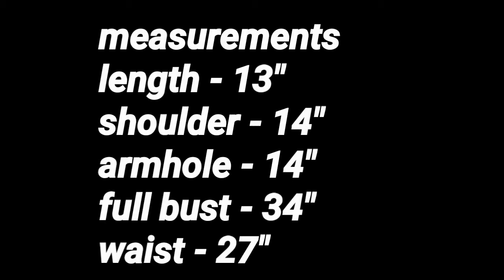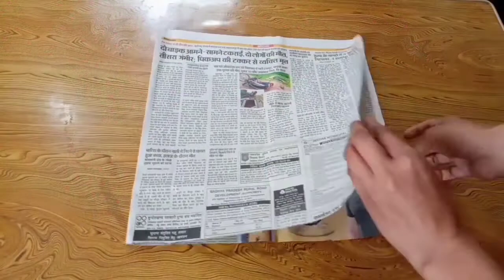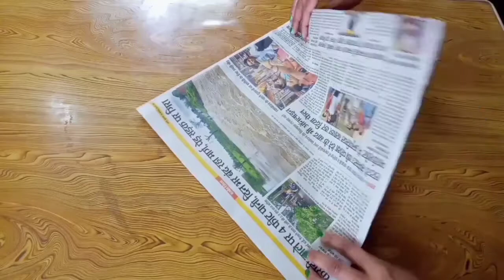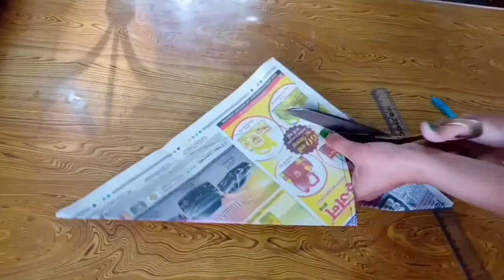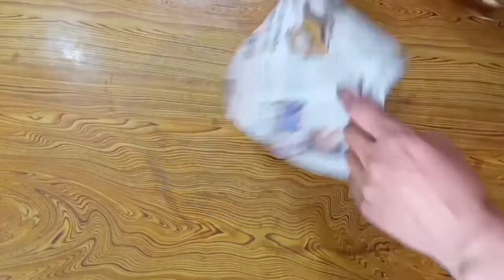DIY Balloon flap sleeved pattern blouse // modern blouse puff sleeves cutting & stitching in hindi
hello friends welcome to my chennel master crafter fashion beauty craft
about this video - friends aajke video me maine ek trending modern balloon flap sleeves banana btaya hai is pure blouse ki khasiyat iski puff sleeves hi hain jo neck par attach hoti hain ye blouse dikhne me jitna khoobsurat hai banane me utna hi easy ye design princess cut pattern par batai hai
friends ummeed hai apko ye design bahut pasand aayga agar isse related apka koi sawal ho to please comment box me jarur bataiye